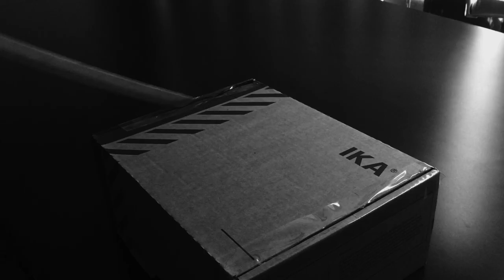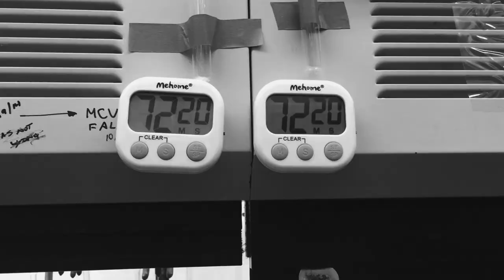The Race, Take 2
Phil Baran takes on Samurai Chemical Warrior Yuzuru Kanda in a battle to reach an OLEFIN.